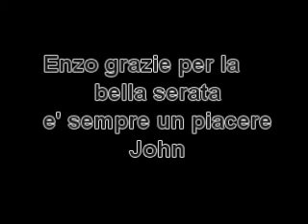Sicilia Mia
Roma 27 febbraio 2009 Ristorante "Le Grotte" Enzo Amara canta Sicilia Mia